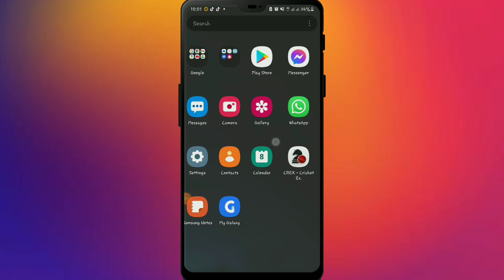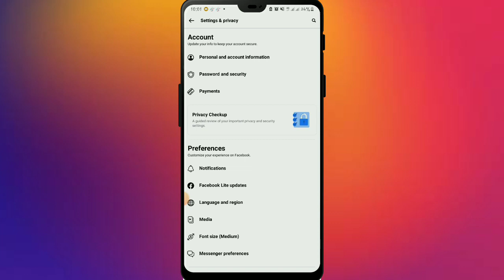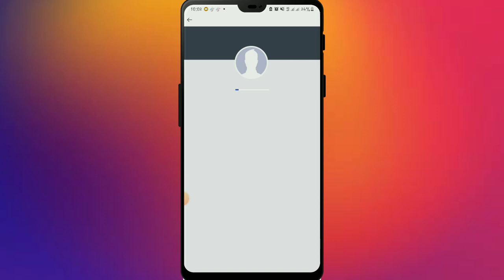Facebook Friend Request Off | See Options Facebook | Fb See Options | ফ্রেন্ড রিকোয়েস্ট বন্ধ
How to Disable Add Friend Button On Facebook.Stop Friend Request On Facebook

ফেসবুকে ফ্রেন্ড রিকুয়েস্ট আসা বন্ধ করার সিস্টেমটি আমি আপনাদেরকে এই ভিডিওর মাধ্যমে দেখানোর চেষ্টা করেছি,আসা করি ভিডিওটি আপনাদের উপকারে আসবে।